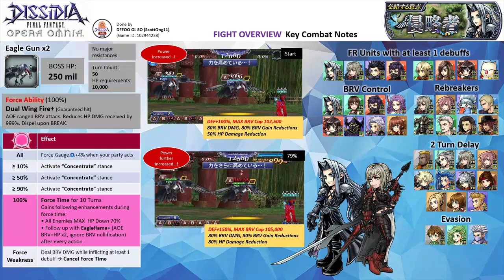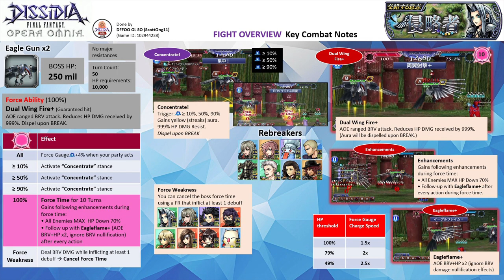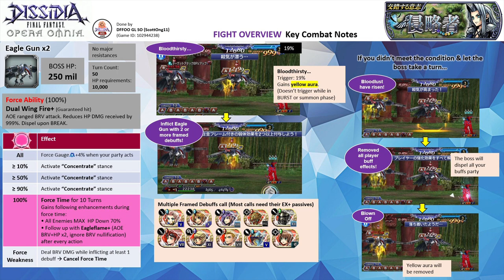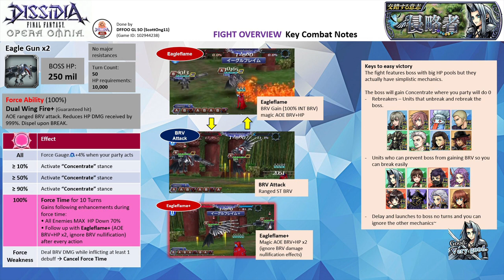DFFOO [GL] D4RE To Defy IV SHINRYU | Ydaroth Cheese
D4RE To Defy IV - Ydaroth Cheese
Party: Paine FRBT+3/3 (Setzer LD), Sephiroth FRBT+3/3 (Kurasame LD), Yda LD (Seymour LD)
FR Phase: N/A
FR Echo: N/A
Crystal Passives: N/A

1) Setup up your calls (Seymour, Setzer, Kurasame)
2) Have Paine use her BT finisher for the HP poison aura
3) Sephiroth goes in the BURST mode for his "BRV Set to 1" aura
4) Yda use BRV++, and have her use HP+++
5) Pause the game. Switch AUTO+ to AUTO+. Press AUTO and see Yda spamming HP+++ to finish the fight~

The strategy can work with Sephiroth base BT. You can replace Paine with a follow-up attacker like Dorgann, Freya, Kain, Cissnei, Yang, etc. I use Paine cos HP poison damage is perfect for this mechanic. It will probably take the shortest time to complete. For the calls, you can replace them with any call of your preference.

If you don't have Yda, she is coming on the upcoming banner~

Ifrit summon

Note: All characters have their weapon passives. Sephiroth and Paine have their budget LD & Echo boards. Yda has her budget LD boards. Sephiroth has his BURST+3/3, FR+3/3, and his LD. Paine has her BURST+3/3, FR+3/3, LD & the following spheres - Emperor, King (RF), Machina (RF). Yda has her LD passive.

UW Weapon: Yda 5/5 UW
HG Armor+: Sephiroth HG+3/3, Paine HG+3/3
Force Level: N/A
Calls:  Paine FRBT+3/3 (Setzer LD), Sephiroth FRBT+3/3 (Kurasame LD), Yda LD (Seymour LD)

Score: 9999K (6 Turns)

Time codes
00:00​ - Intro & Overview
03:38 - ~Commencement of the Fight~

SHINRYU Overview
- The Eagle Gun has 250 million HP each.
- They do not have any major resistances.

All: Force Gauge +4% when a player party acts
≥ 10%: Triggers “Concentrate!” Gain 999% HP DMG resistance. Dispel upon BREAK
≥ 50%: Triggers “Concentrate!” Gain 999% HP DMG resistance. Dispel upon BREAK
≥ 90%: Triggers “Concentrate!” Gain 999% HP DMG resistance. Dispel upon BREAK

Force Ability
Tail Blade+
AOE Ranged BRV attack. Gains 999% HP DMG Resistance. Dispel upon BREAK

• All enemies MAX HP Down 70%
• Triggers Eagleflame+ (AOE BRV+HP x2, ignore BRV nullifications) after every action
Force Weakness: Dealing BRV DMG with force ability and inflicting at least 1 debuff   cancel Force Time

- Rotates between the Eagleflame with a generic brave attack. Eagleflame is a BRV Gain (100% INT BRV), AOE BRV+HP attack
- Triggers "Murderous Intent in the air..." at 69% & 39% HP threshold (yellow aura)
a) Delay the boss turns by 2 to remove it
b) If the aura is not removed on the next turn, that the boss acts, it will trigger “Bloodlust has risen!” followed by “Removed all player buff effects!” (Dispel all target buffs).
- Triggers "Murderous Intent in the air..." at 19% HP threshold
a) Inflict Eagle Gun with ≥ 2 framed debuffs!